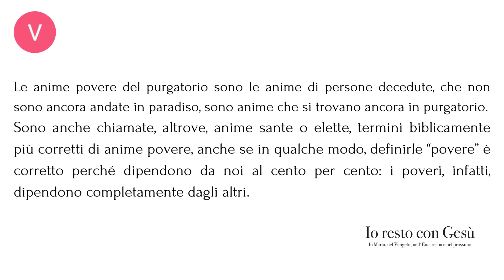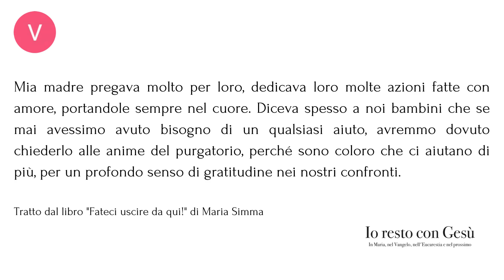Chi sono le povere anime del purgatorio? Risponde Maria Simma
Tratto dal libro "Fateci uscire da qui!" di Maria Simma.

- - - Prega con noi - - -

- Il nostro gruppo di preghiera si ritrova quotidianamente su google meet ogni giorno dal marzo del 2020, chiunque sia interessato ad unirsi può scrivere a specificando il link del suo account Facebook, in alternativa è possibile scrivere il nome del proprio account aggiungendo una breve descrizione dell'immagine di profilo e della copertina, accettiamo solo chi ci mette la faccia, grazie mille.

- Teniamo accese le telecamere prima della recita del Rosario, durante la preghiera le spegniamo per meditare meglio e le riaccendiamo alla fine dell'orazione per salutarci.

- Ti aspettiamo, che Dio benedica te e tutte le persone che porti nel cuore.